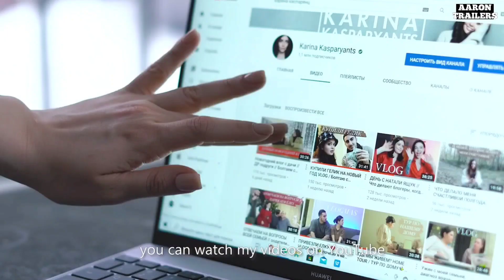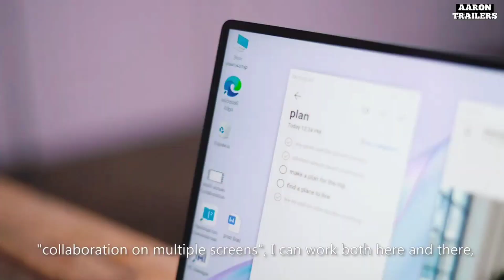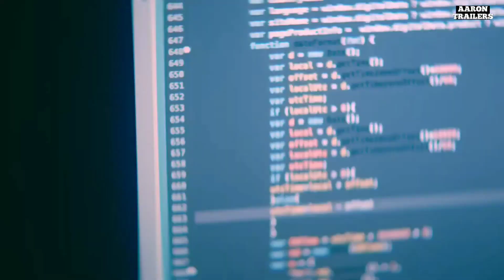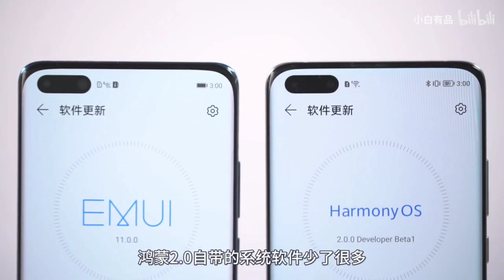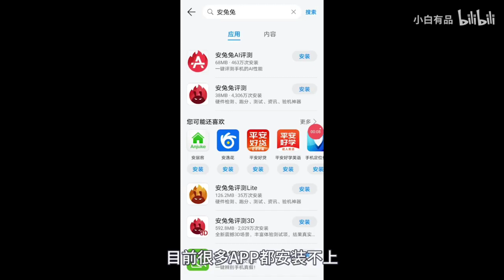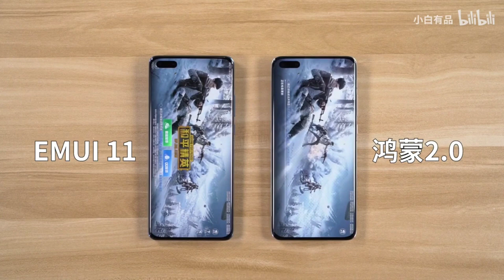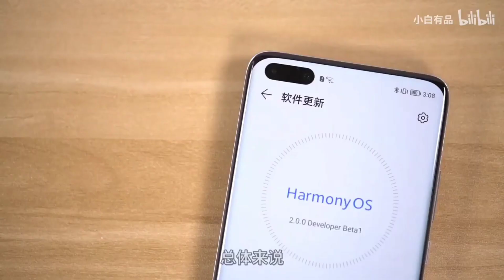MateBooks compatibles con Windows 11, P10, Mate 9 y Nova 3 comenzan pruebas de HarmonyOS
MateBooks son compatibles con Windows 11

Nueva Lap Top Huawei puede ejecutar aplicaciones de Android

106 Smartphones Huawei  ejecutan Harmony OS

P10, Mate 9 y Nova 3 comenzan pruebas de HarmonyOS 2.0 este mes

AARONQHDN

AARONTRAILERS

MUSICA DE VIDEO :

Cyberpunk Futuristic by Infraction